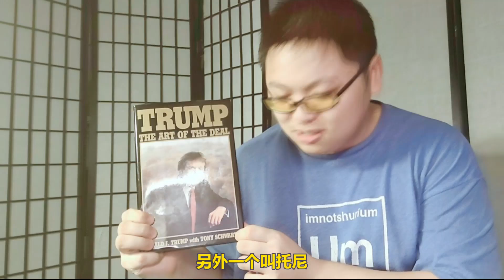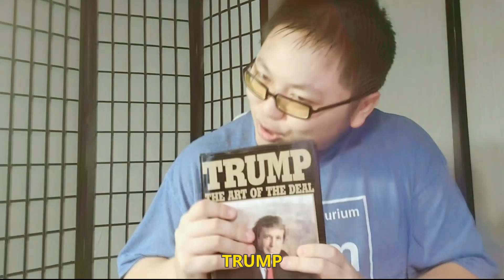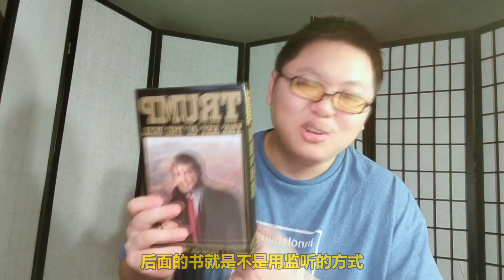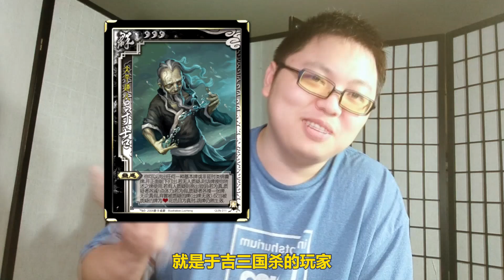绝世法宝！有了它没有人比我更懂懂王啦~~